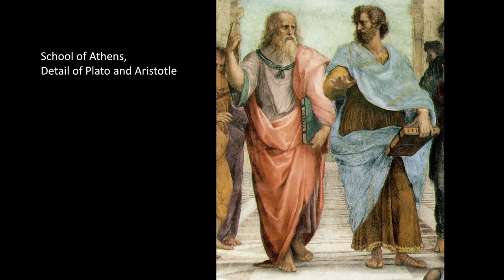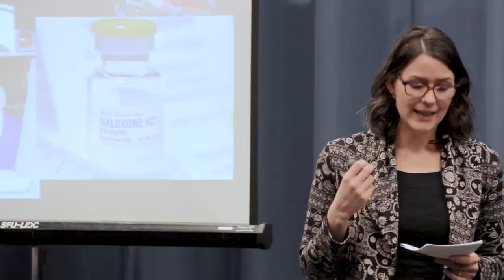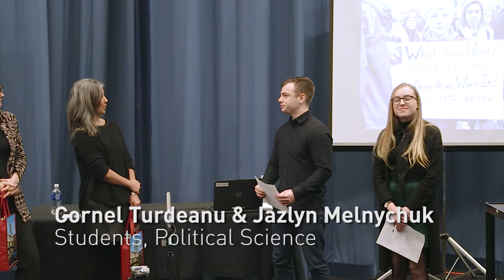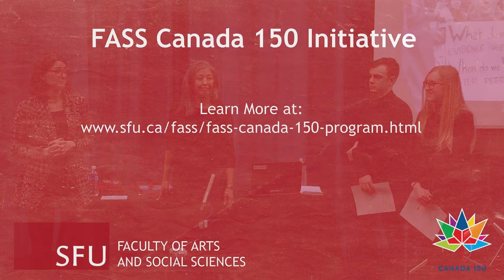Dr. Johnson and Dr. de Rooij, SFU Political Science, on "Inclusive and Diverse Political Science"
FASS Canada 150 Speaker Series:
Surveying the research and innovations that make our studies accessible and meaningful, Dr. Genevieve Fuji Johnson and Dr. Eline de Rooij highlight the critical importance of an inclusive and diverse Political Science.

Fuji Johnson, Genevieve, Pickup, Mark, de Rooij, Eline A. and Rémi Léger. (2017) "Research Openness in Canadian Political Science: Toward an Inclusive and Differentiated Discussion" Canadian Journal of Political Science/Revue canadienne de science politique | Cambridge Core, Volume 50:1, March 2017, 311-328.